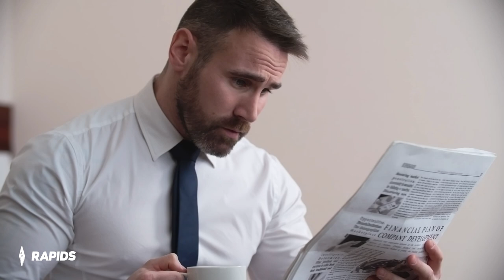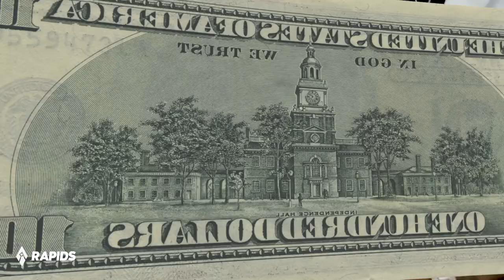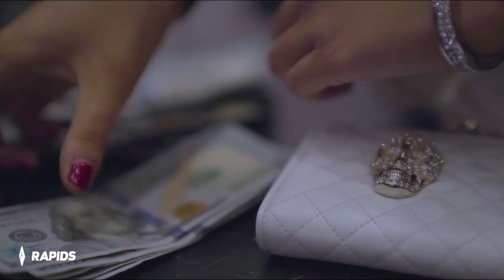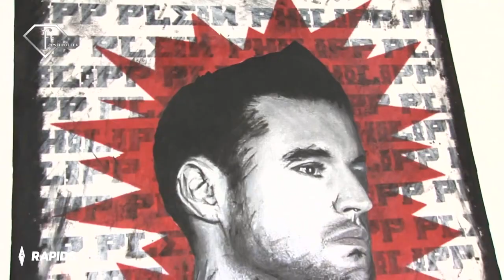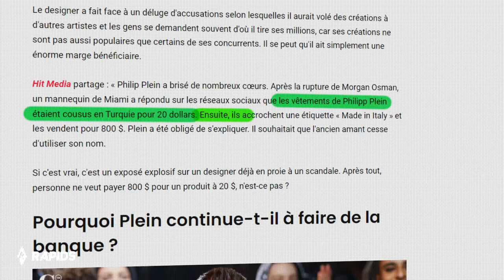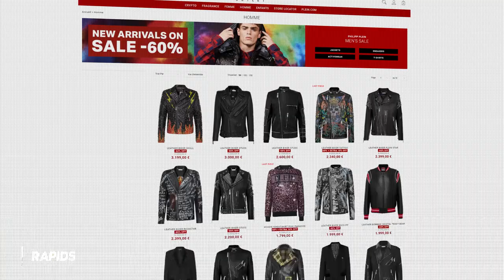La plus grosse fraude du monde de la mode : Philipp Plein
Follow nous sur insta